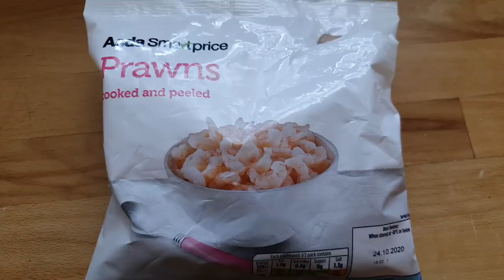HOW I FEED MY ANEMONE - STEP BY STEP GUIDE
Here is a little video on how i feed my rose bubble tip anemone (rbt)
I had a few people on Instagram ask me how and when i feed my anemone so i hope this video has answered some of those questions you had.

If you have more questions feel free to drop them in the comments below and i will get back to you asap.

Music
Scandinavianz - Journey